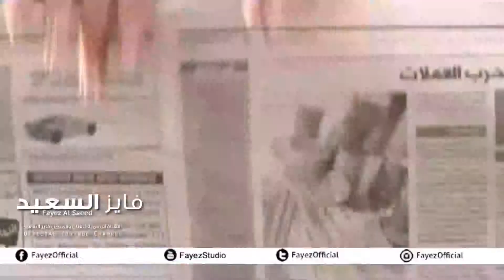Fayez AlSaeed - Al-Shorta, Al-Eshara | فايز السعيد - الشرطة، الأشارة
الشرطة (فيديو كليب)
غناء : فايز السعيد
كلمات : سلطان مجلي
ألحان : فايز السعيد
توزيع : حسام كامل

الأشارة (فيديو كليب)
غناء : فايز السعيد
كلمات : تركي الشريف
ألحان : فايز السعيد
توزيع : حسام كامل